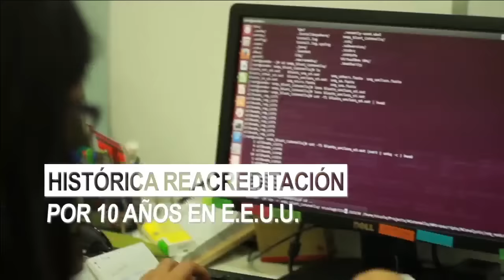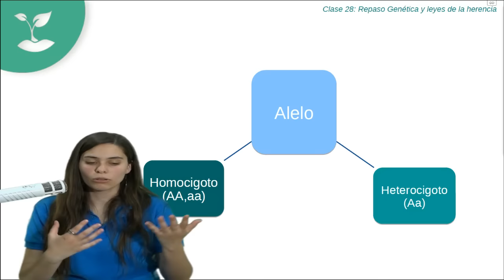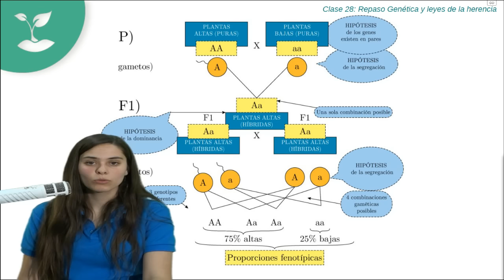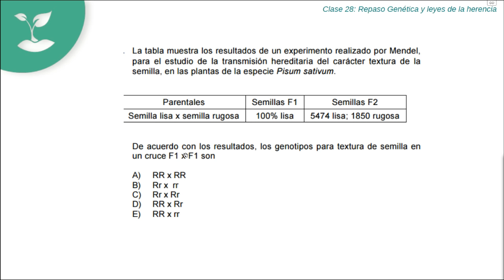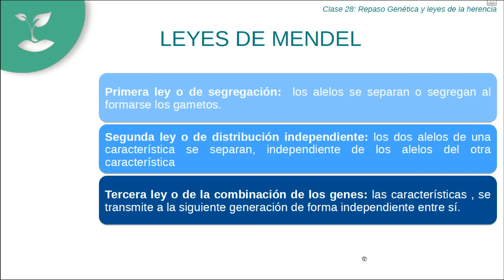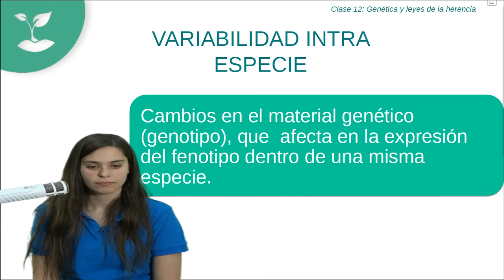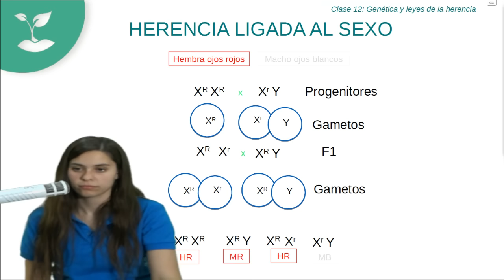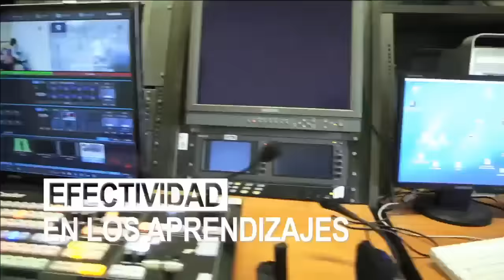Clase 28 Biología PSU 2015 Repaso GENETICA Y LEYES MENDELIANAS